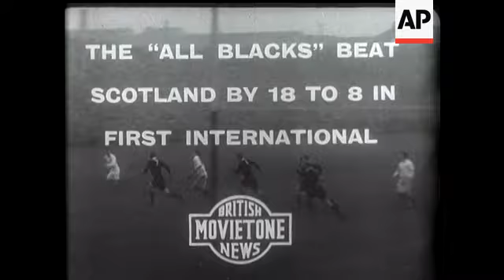All Blacks v Scotland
All Blacks 18, Scotland 8 Shots of the play.